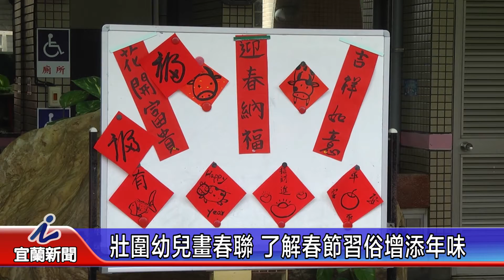壯圍幼兒畫春聯 了解春節習俗增添年味